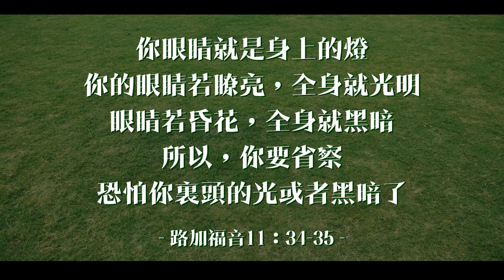20181229牧人青草地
你眼睛就是身上的燈。你的眼睛若瞭亮，全身就光明；眼睛若昏花，全身就黑暗。所以，你要省察，恐怕你裏頭的光或者黑暗了。路加福音11:34-35
《十架上的愛》
我總是不能明白 祢為何不會鬆開手
總在我無助的時候 對我說祢還愛我
我總是無法想像 耶穌為我死在十架
我的罪如此的深 但祢的慈愛顯得完全
不會忘記認識祢的那天
祢拯救我脫離的一切
我是如此不配 祢愛何等甘甜
沒有祢 我生命不可能完全
主我愛祢 生命獻上給祢
為祢而活 生命才有意義
主祢為我而死 我只願為祢活
不會放棄 永遠不分離